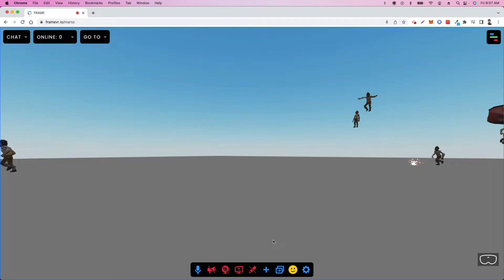WOOPARTY on MarsX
Tribute for famous brooklyn rapper - Pop Smoke